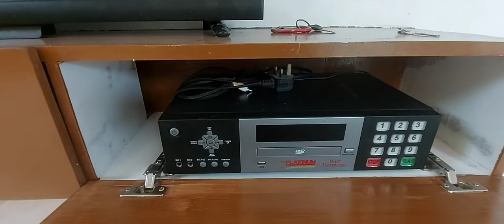DIY TV RACK PART 1 # PANOORIN MO ETO PARA ALAM MO DISKARTE...